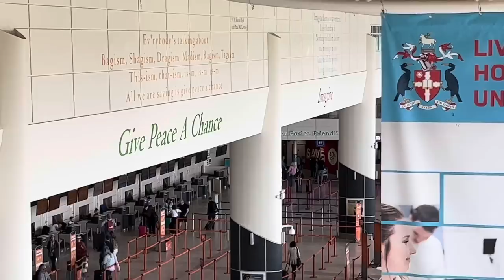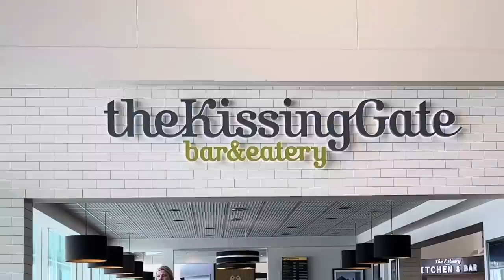Tenerife TRAVEL DAY- August 2023! Easyjet Flight from Liverpool ✈️ Los Cristianos ☀️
Tenerife Travel Day! Fly with Mick to Tenerife South from Liverpool John Lennon Airport with Easyjet!